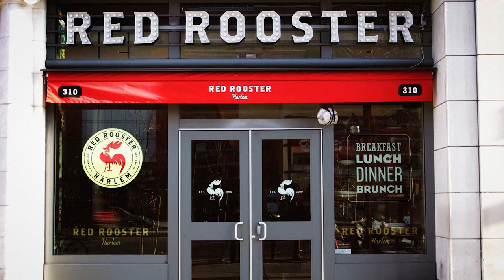First look at celebrity chef Marcus Samuelsson's new NYC restaurant | FT Globetrotter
FT Globetrotter goes behind the scenes at Hav & Mar with Swedish-Ethiopian restaurateur Marcus Samuelsson and his artistic collaborator Derrick Adams. Samuelsson hopes the seafood restaurant will set an example in the industry for hiring Bipoc (black, indigenous and people of colour) staff and sourcing ingredients from Bipoc producers, while revolutionising kitchen culture and focusing on sustainability